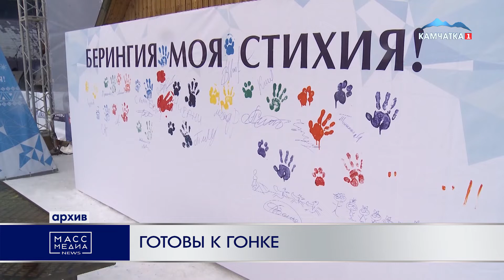Готовы к гонке | Новости Камчатки | Происшествия | Масс Медиа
Девять каюров уже изъявили желание принять участие в камчатской гонке на собачьих упряжках «Елизовский спринт». Успеть подать заявку можно до 1 февраля. Многие участники мероприятия уже соревновались в гонках прошлых лет. За их плечами достойные результаты и даже главные призы. В этом году трасса «Елизовского спринта» составит 11 километров и будет пролегать по улицам Елизова. Для безопасности зрителей и участников гонки движение по городу ограничат. Добавим, «Елизовский спринт» включён в программу зимнего фестиваля «Берингия – 2022». В этом году праздник охватит всю Камчатку. Одним из ключевых его направлений станут гонки на собачьих упряжках. Среди них соревнования «Avacha RACE» общей протяженностью 300 километров, которые стартуют 19 февраля – в один день с «Елизовским спринтом».